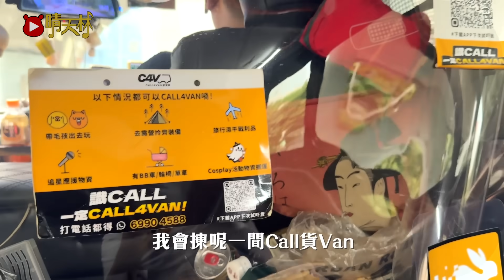《Call車》晴天林｜唔識阿拉伯文點Call阿拉伯的士？！🚕（原曲：單車 - 陳奕迅）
《Call車》
原曲：單車 - 陳奕迅
作詞：黃偉文
作曲：柳重言
改詞：晴天林

想救經濟的我要點好
出去消費搭車實在有難度
為何不很禮貌 又驚塞廣東道
想搭車要Call哪個先好
收費很合理 不用賣晒廣告
成日Call車的你我
來揀個貼心周到

難嚟難捨 想去Call車
行運全港 真是好嘢
於尖沙咀過海返灣仔北角冇怕過條紅隧多車

我每次去Call車
我會揀呢一間Call 4 Van
有載貨或遠行
就記住Call車

我愛兔仔 不用瀨嘢
這裡有靚仔司機高質好Chok
誰要換車
難嚟難捨 總要Call車
最有良心 司機好嘢
任世間很多間Call車 我只搵你
成日接單狂做嘢

＊如有任何版權問題，可發出7日移除要求，影片會盡快下架移除＊